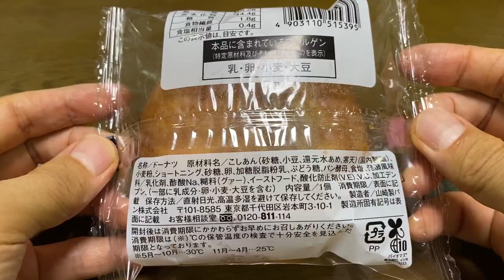【スイーツ（JAPAN sweets）】こしあんドーナツ（Koshian donut）「山崎製パン（YAMAZAKI）」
こしあんドーナツ（Koshian donut）

295kcal